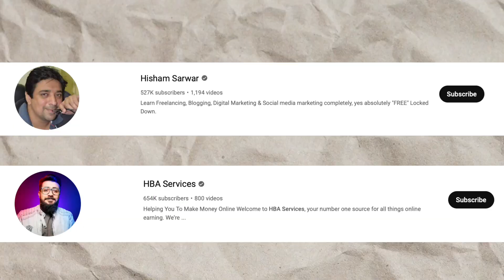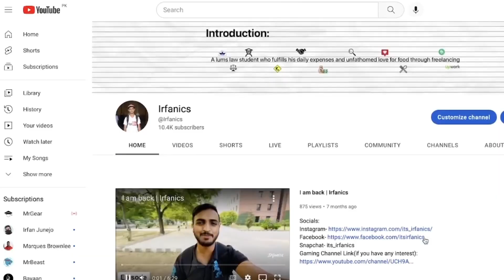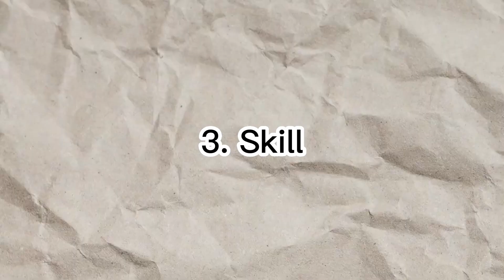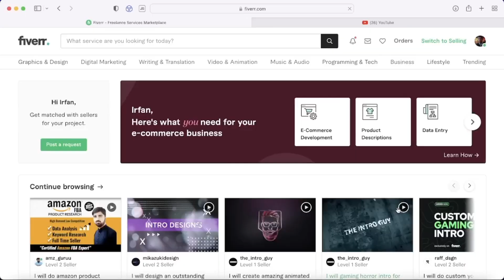Day 0 | Start Freelancing Today